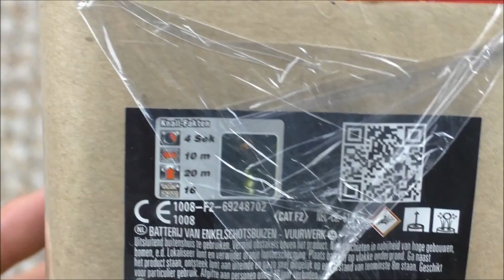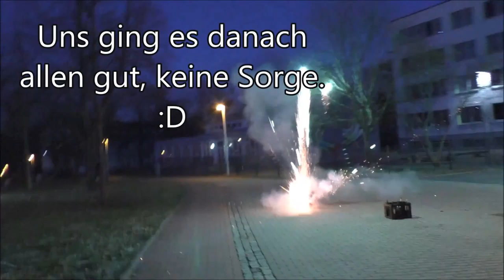Lesli - Tanker 16-4 | fette Salut Batterie! + Ultra Fail | DennisPyro©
Heute gibt die Tanker 16-4 Batterie von Lesli.
Eine unglaublich fette Final Batterie, die man sich definitiv kaufen kann! :)

Gekauft wurde diese Batterie für 16,75€ in einer 3er VE.
Wie ich finde ein sehr gutes P/L Verhältnis.
Einzeln würde diese 6€ kosten.

by PyroExtrem

Alle verwendeten Lieder stammen von folgenden Kanälen:

🎶NCS, YungBrooke, Argofox, FreeSongsToUse und Vivadu Music